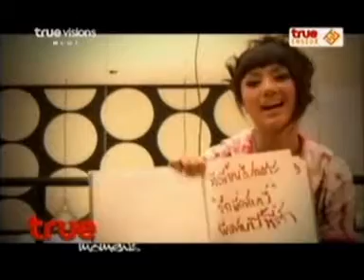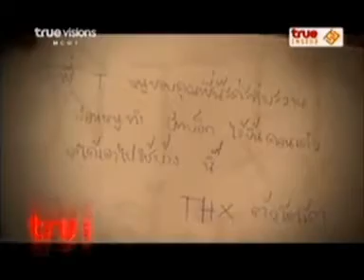TM290952Diaryแห่งความทรงจำ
True Moments 29 กันยายน 2552